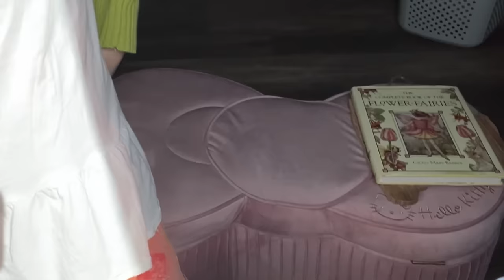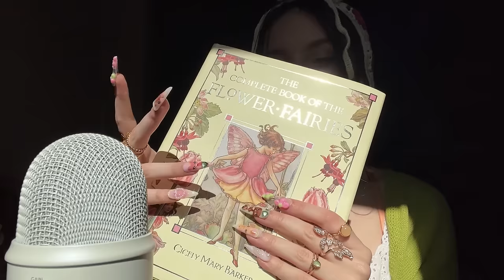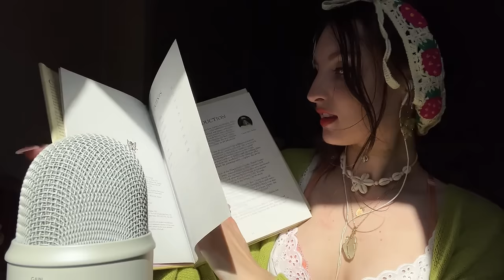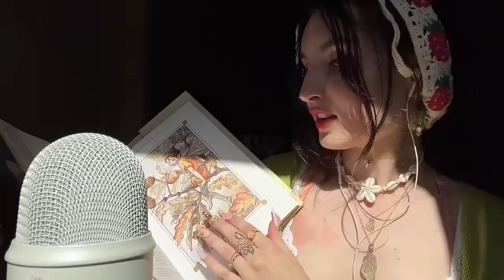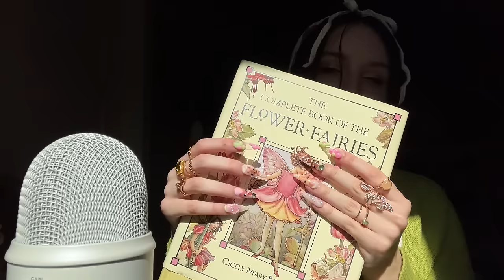40 Minutes of Unpredictable ASMR ( Feel Good Vibes 🍓) ( Long Nail Tapping, Mouth Sounds, Rambles )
reminder- LPS are iconic